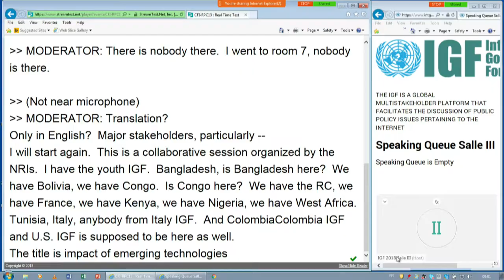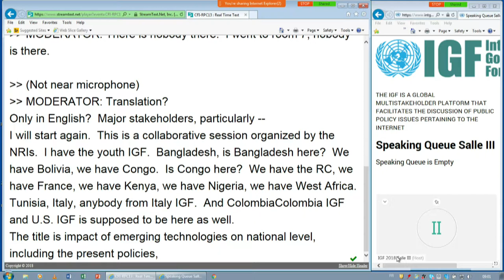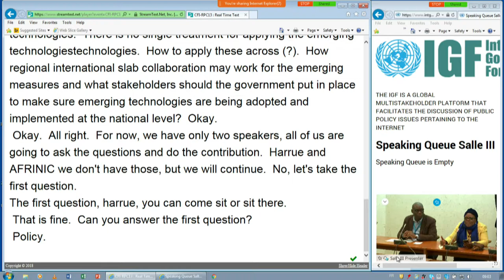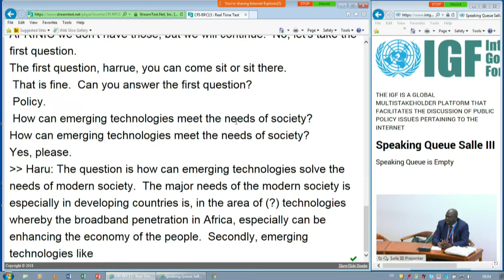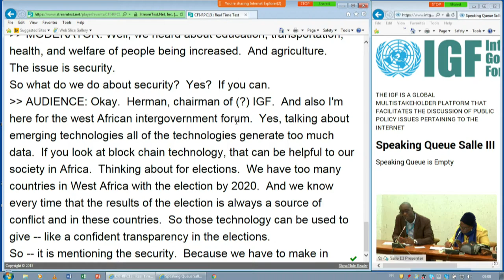IGF2018 Day 3 Salle III NRI Session on 'Emerging Technologies'